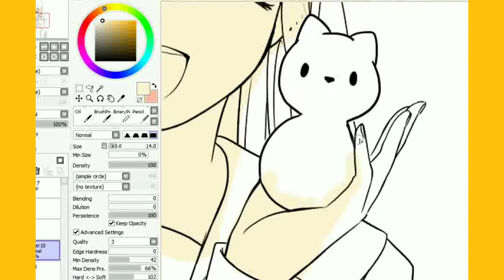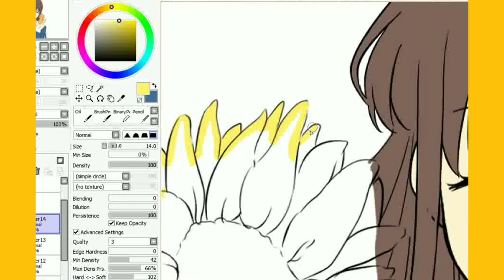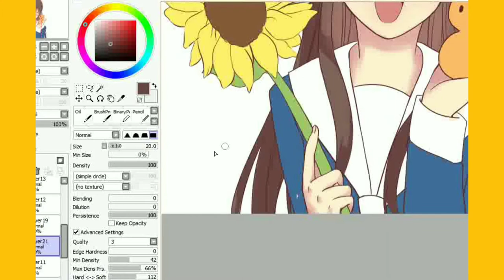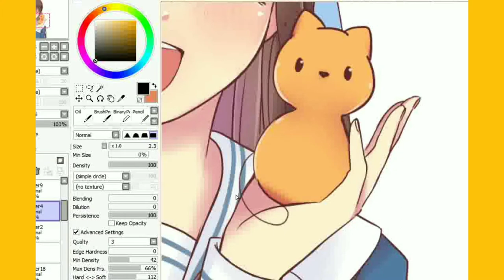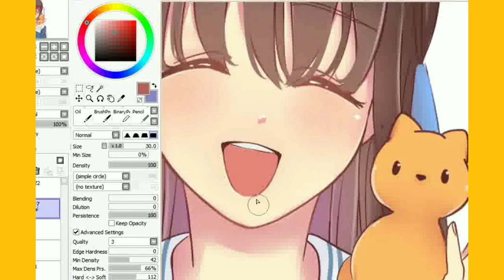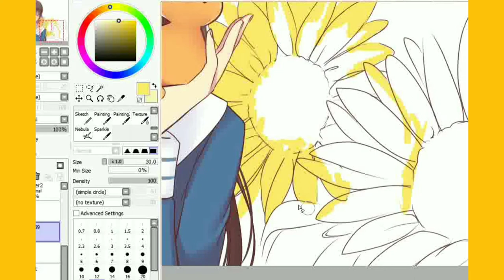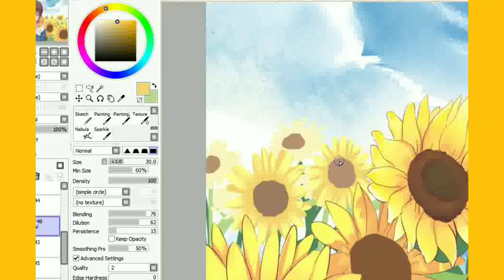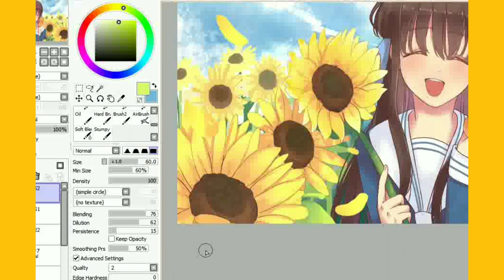[ Fruits Basket ] Honda Tohru Speedpaint | Coloring Process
Tohru Honda 🍙🌸

Finally done with this ( T v T)
I was planning to finish some personal tasks before I finalize this but I can't ( ≧Д≦)
I'm really frustrated (｡ﾉω＼｡)
because I need to redo a lot of documents. Reason? most of my files got corrupted.
That's why I decided to do some art to save my sanity ಥ‿ಥ

Well... enough for the rant. This is a fanart of Tohru Honda from @fruitsbasketofficial. I was planning to make this fanart after I watched the anime but a lot happened that I forgot (^^;)ゞ (I'm done with manga but the anime feels different (ㆁωㆁ))
This is one of the animes I've liked during my childhood and I'm glad there's a reboot and it is now finished. I can't wait for the movie. ♥️♥️♥️

(PS. I got a bit late posting this video ^^;)